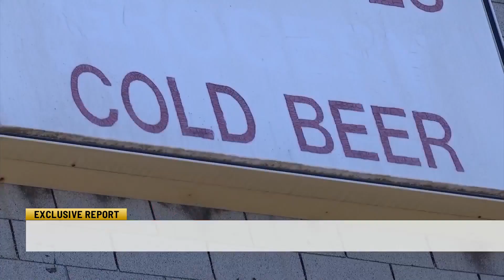Fire Responder Friday: Mauldin Police Department